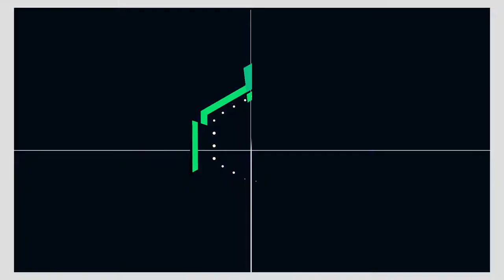El libro de la selva - Opinión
Casi muero cuando supe que esto no era real :O

Vine: Shaspid
ask.fm/ShaspidAlarcon